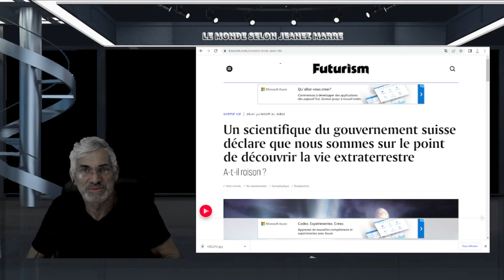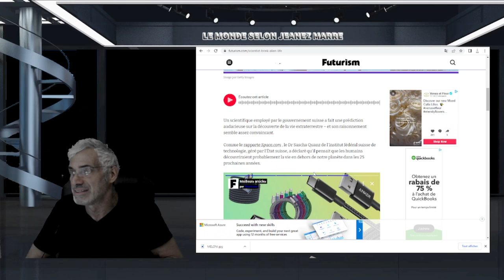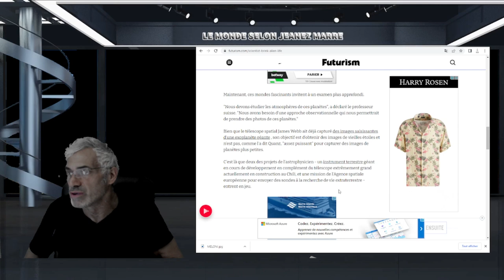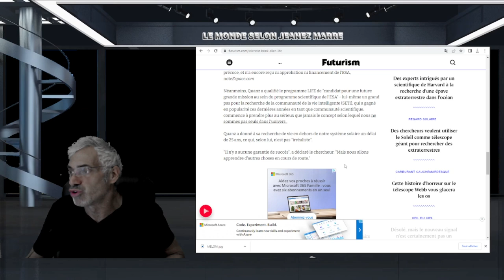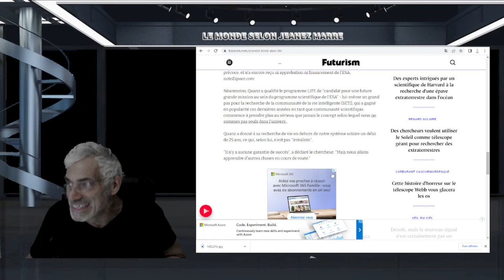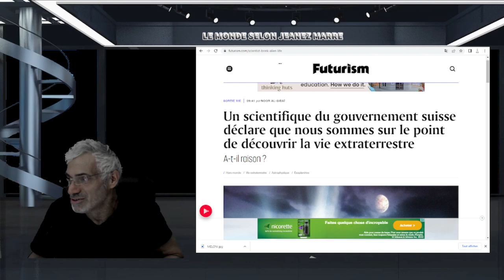Un scientifique du gouvernement suisse, nous sommes sur le point de découvrir la vie extraterrestre.